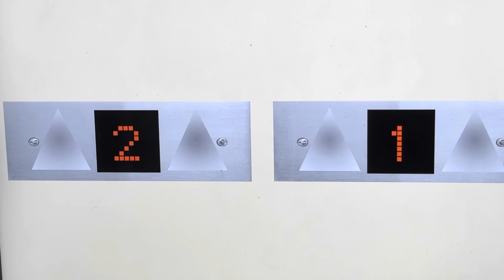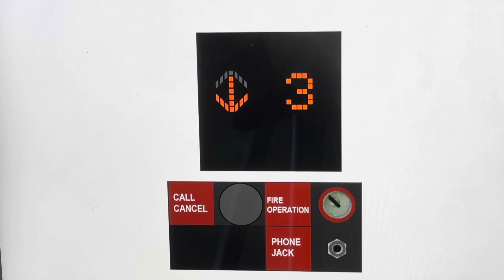Animated: Mitsubishi DimondTrac MRL Traction Elevators @ Kansas Hall ESU - Elevationville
This is the dorm I’m staying at this semester